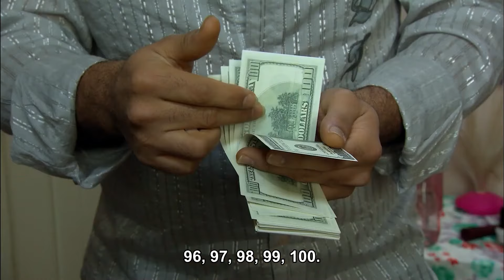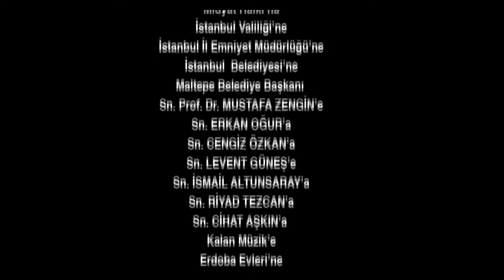Escape Episode 45 | English Subtitles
Civan finally gets a great opportunity and finds Bahar at home alone. Bahar agrees to do whatever Civan wants to keep Nadir alive. Civan has a big surprise for Nadir, who cannot reach Bahar. Ms. Mahur has returned from near death and will continue her treatment at home. Now Asude's day has come, and she slowly begins to take out her revenge of the years on Mahur Hanım. Mahur Hanım's suicide and her children's reactions hurt Aziz Ağa deeply. From now on, she intends to live a happy and peaceful life with Asude. Asude uses this situation to her advantage and always shows her innocent face to Aziz Agha. On the other hand, Aziz Agha gets very angry when he learns that Civan is keeping Bahar at his house. The ties between Civan and Aziz Ağa are completely broken. The only thing that gets better in Nadir's fugitive life is the health of his son Memed. Memed responds positively to all treatments and manages to get rid of cancer. Gönül finds a way to go to her son, whom she learns is in Istanbul. However, this time he will not act alone. Fadik and Ragıp will be with him.

Producer: Koliba Film
Director: Cemal Şan
Scenario: Ozan Yurdakul

Cast
Caner Cindoruk: Nadir
İsmail Hacioglu: Civan
Ece Cesmioglu: Bahar
Necip Memili: Fikret
Didem Balcin: Gönül
Engin Senkan: Aziz Ağa
Sebnem Hassanisoughi: Asude
Eda Ozerkan: Komiser Elif
Duygu Cetinkaya: Betül
Haldun Boysan: Gazi
Nail Kırmızıgül: Kerim
Haki Bicici: Ekber